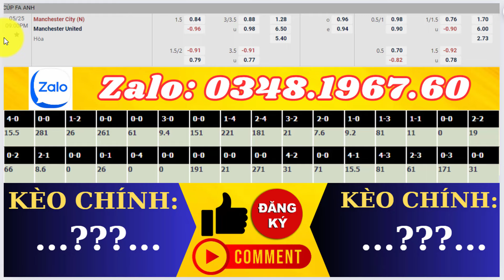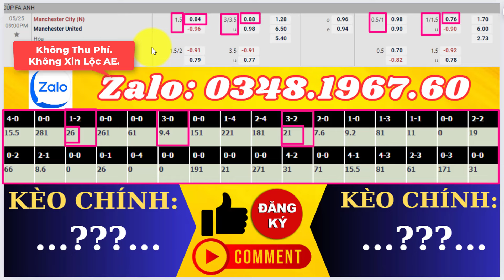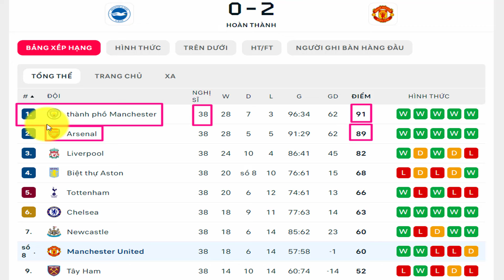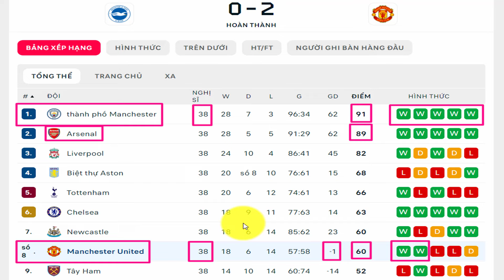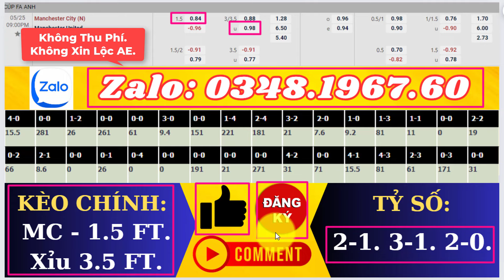NHẬN ĐỊNH BÓNG ĐÁ: Man City vs MU | 21:00 ngày 25/5/2024 | Chung kết FA Cup 2023/24 | soi keo mu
* Thông tin đáng chú ý Man City vs MU:
- Man City đã thắng 6 trong 7 lần chạm trán Man Utd gần nhất trên mọi đấu trường.Đoàn quân của Pep Guardiola đã thắng 6 trận gần nhất và giữ sạch lưới 4 trận trong khoảng thời gian đó.
- The Citizens đã ghi ít nhất 3 bàn ở 4 trong 6 trận derby Manchester gần nhất cũng như 4 trong 6 trận gần nhất tiến tới trận chung kết FA Cup.
- Man United đã không ghi bàn ở 2 trong 4 trận gần đây nhất.
- Erling Haaland đã ghi được 5 bàn thắng tại FA Cup mùa này, đồng thời tiến vào trận chung kết nhờ 9 bàn thắng trong 9 lần ra sân gần nhất trên mọi đấu trường.

* Thông tin lực lượng Man City vs MU:
Man City: Thủ môn Ederson Moraes đã bỏ lỡ trận đấu cuối cùng của mùa giải vì chấn thương mắt, vì vậy thủ môn người Đức Stefan Ortega sẽ tiếp tục thi đấu vào cuối tuần này.

MU: Tyrell Malacia, Luke Shaw và Mason Mount có vẻ sẽ bỏ lỡ trận chung kết FA Cup vì chấn thương, nhưng Harry Maguire, Anthony Martial và Victor Lindelof đều có thể trở lại kịp thời để đối đầu với Manchester City.

* Đội hình dự kiến Man City vs MU:
Man City: Ortega (GK), Walker, Dias, Akanji, Gvardiol, De Bruyne, Silva, Rodri, Foden, Haaland & Doku.

MU: Onana (GK), Dalot, Wan-Bissaka, Martínez, Casemiro, Fernandes, Varane, Højlund, Mainoo, Garnacho & Rashford.
  Kênh youtube Nhận Định Bóng Đá - Tôn Tử là kênh Youtube chia sẻ các nội dung tin tức, thời gian chính xác về những trận bóng đá hàng đầu Châu Âu, cũng như những trận cầu hấp dẫn của đội tuyển Việt Nam.
  Chúng tôi luôn luôn cập nhật những thông tin mới nhất về bóng đá thế giới, để cung cấp cho toàn thể quý vị và các bạn những nguồn tin bổ ích trước mỗi trận đấu.